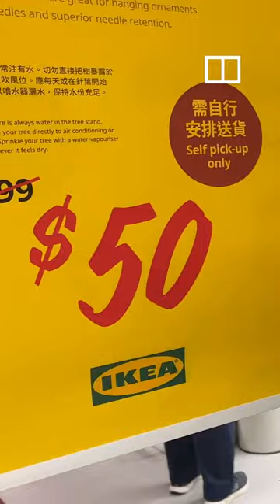Ikea Hong Kong sells Christmas trees for a bargain US$6.4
Ikea Hong Kong caused a stir in the city on December 15, 2022, after slashing the price of their Christmas trees from about HK$1,000 (US$128) to just HK$50 (US$6.4). Real Christmas trees are uncommon in Hong Kong’s cramped households, as many residents choose to save space with foldable, reusable plastic alternatives.